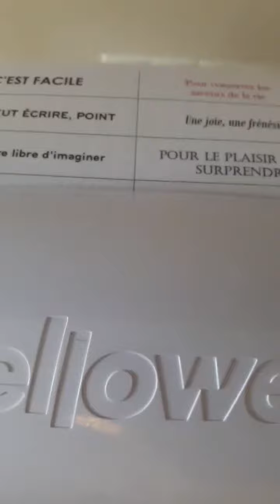oui pourquoi ?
Pourquoi écrit-on? J'ai pioché dans 50 réponses qu'ont donné à cette question des auteurs... Sélection et Résultat (plastifié)